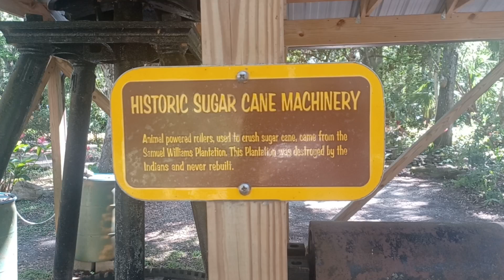Traveling by Foot#72:'Orange Grove Plantation'(1790)/'Samuel Williams';{Mill Machinery}(1812).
_'MILL MACHINERY': (animal operated)*; From an early 'Sugar Processing Mill' located in 'present-day' 'Daytona Beach, Florida'. This machine was known as a 'Roller', which was used to 'crush" the 'sugarcane' stalks, and usually the 'first step' of the 'sugar processing operation'.

Summary:(brief),
     After the 'British' seceded Florida to the 'Spanish' (1783), the 'Spanish Crown' began dividing and granting land. One such 'royal grant' was to 'Samuel Williams' in 1790, which comprised of 3,000 acres. While granted in 1790, it was not until 1800, when he finally settled, and 1812 when the 'plantation was completed.
      This plantation would specialize in 'oranges' and 'sugarcane', while the sugarcane was processed on the site, near the 'Manor House'. This 'Manor House', which would be the center of the plantation, was located near the intersection of 'Loomis' and 'Beach Street' (modern-day, Daytona Beach, FL.)*. 'Mathias Day' would later build 'The Palmetto Hotel'/'Colony Hotel' (The first structure built as what was later called, 'The Colony of Daytona')* on/ near the same location.
     This plantation would last until '1835'  when the 'Manor' was burned to the ground, during an uprising of 'Creek-Seminole' groups. 'Samuel Williams' would witness his plantation being burned, as he fled to 'St. Augustine'.
     During early exploration and excavation of the area, in the 1870's-1880's, some of the machinery and equipment was recovered. Some of that machinery was said to have been sitting in a yard at the intersection of 'Loomis' and 'Ridgewood Avenue' (U.S.-1), during the 1960's (according to 'Alice Strickland'). Some of the original machinery was moved to 'Port Orange', to be included at 'The Dunlawton Sugar Mill Plantation Ruins'. In 2023, the same machinery is displayed at the 'Park & Gardens', where it can be viewed by the public.

***look out for more info/ data***

filmed at: 'Dunlawton Sugar Mill'
                        Port Orange, FL.
filmed on: April, 2023.
filmed by: blakboifrend.Media.